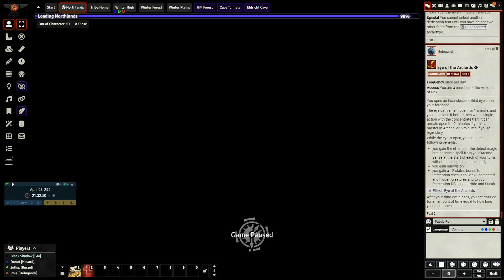★Pathfinder 2E - Thawed Hearts - Session 6, Part 1★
The frost tribes of Northlands, in the world of Purgatory, have been brought back, but the home they had in the past changed quite a bit since their initial demise. Starting almost from scratch and vastly outnumbered, the icy denizens will have to fight to regain control of what once was their land, rebuild their civilization while also not angering their benefactors, for example by starting aggressive conquests… They may not be saints, but that doesn’t make them fools. Our party of protagonists is no different, even as they plot and pursue their own goals :] Join us in following the lives of: Havard 'Trollhide' Ísarr, a Frost Giant Revenant Champion; Hélugandr, a Frost Drake Chosen One Sorcerer; Kurzol, a Frost Troll Oracle with the Battle-Ready Orc heritage and Tall Tale background; Te'trik Thulm, a Frost Giant Mammoth Herder Summoner. As always, sit back, relax and enjoy!

The Pathfinder Roleplaying Game is a fantasy role-playing game (RPG) that was published in 2009 by Paizo Publishing. A new version of the game, Pathfinder 2nd Edition, was released in August 2019. It continued to use the OGL and SRD, but significant revisions to the core rules made the new edition incompatible with content from either Pathfinder 1st Edition or any edition of D&D. Starting in 2023, the game instead uses the ORC license, though it remains backwards-compatible with the existing OGL-licensed Second Edition rules.